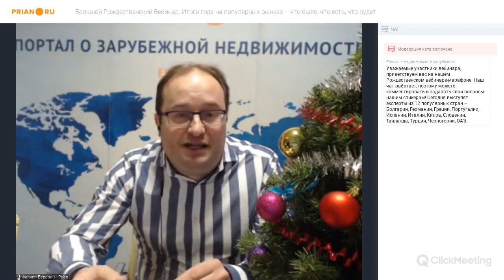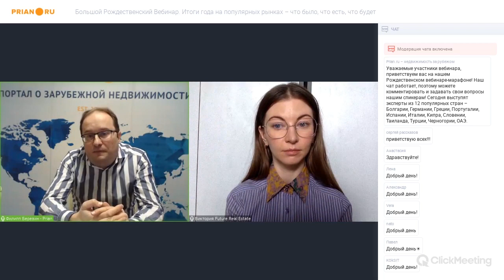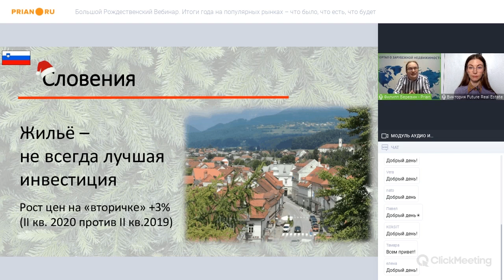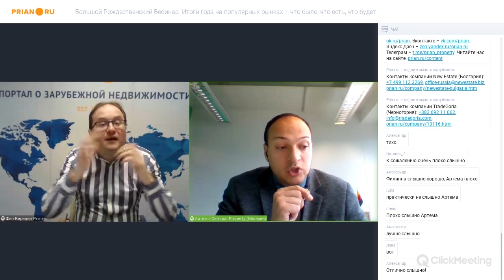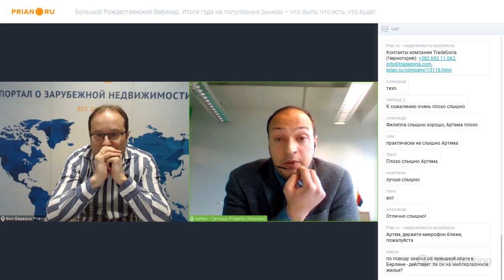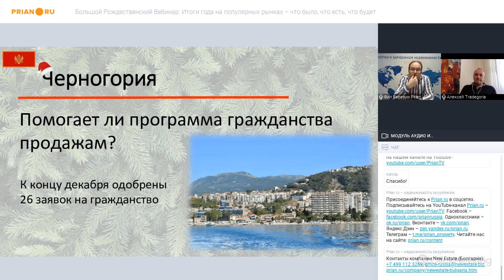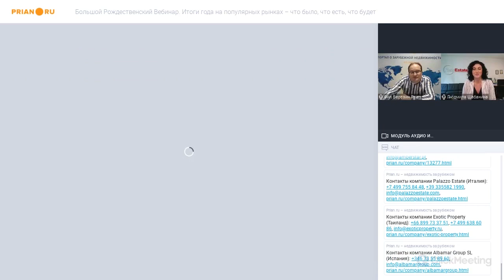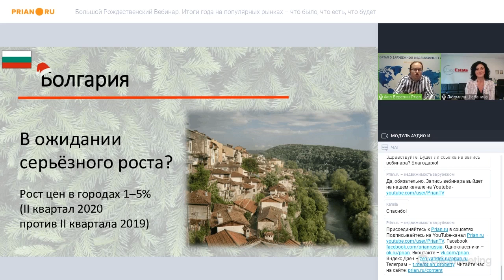Словения, Германия, Черногория и Болгария. Итоги 2020 года на популярных рынках недвижимости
Большой рождественский вебинар от 22 декабря 2020 года

00:00:00 Вступление
00:03:02 Виктория Савченко, Future Real Estate (Словения)
00:15:40 Артём Тер-Минасян, Campus Property (Германия)
00:34:05 Алексей Замотин, TradeGoria (Черногория)
00:48:03 Людмила Шабанина, New Estate Bulgaria (Болгария)